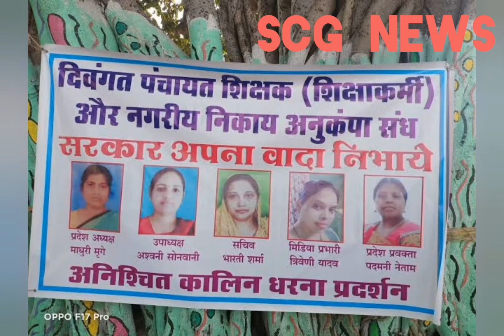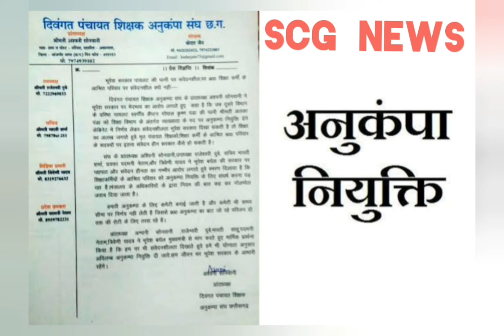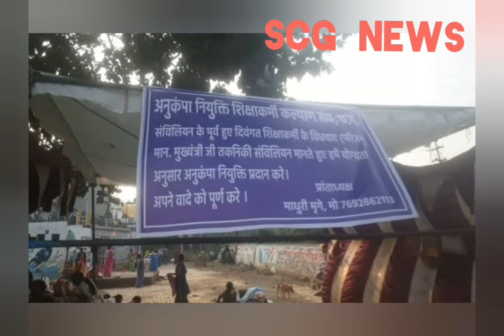दांव पर बारह सौ परिवार, नहीं जाग रही भूपेश सरकार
जावेद अख्तर...राजधानी रायपुर में अनुकंपा नियुक्ति शिक्षाकर्मी कल्याण संघ के बैनर तले चल रहे आंदोलन में विधवाओं का कहना है कि सरकार या तो नियुक्ति दे या इस दुख भरे जीवन से मुक्ति दे। सरकार अगर कोई निर्णय नहीं ले सकती है तो हम सभी पीड़ित विधवा महिलाओं को जल समाधि लेने दें। ज्ञात हो कि बीते मंगलवार को उस वक्त हड़कंप मच गया जब आंदोलनरत विधवाएं एक साथ बूढ़ा तालाब में जल समाधि लेने के लिए छलांग लगा दी। पुलिस प्रशासन के हाथ पांव फूल गए, आनन फानन में पुलिस कर्मियों ने पानी में उतरकर पीड़ितों को पानी से बाहर निकाला। इस दौरान पुलिस अधिकारियों ने आंदोलनरत प्रर्दशनकारियों को समझाइश देकर जल समाधि लेने से रोकने में कामयाब हुए। मगर बड़ा सवाल है कि आखिरकार राज्य सरकार हजारों लाखों लोगों को नौकरी देने की बात करती है, वहीं हजारों संविदा तथा दैनिक वेतनभोगी कर्मचारियों के नियमतिकरण की बातें भी कह रही है, ऐसे में सिर्फ बारह सौ लोगों को अनुकंपा नियुक्ति देने में सरकार को तकलीफ अथवा दिक्कत क्यों महसूस हो रही है। ऐसा भी तो नहीं है कि विभागों में रिक्त पद नहीं है। इस मसले पर सीएम भूपेश बघेल का कहना है कि कमेटी गठित की गई है, रिपोर्ट भी प्राप्त हो गई है, जल्द ही इस पर दिशा निर्देश दिया जाएगा। मगर ये दिशा निर्देश कब जारी किया जाएगा, इसका उत्तर मुख्यमंत्री नहीं देते हैं, इस पर पूरी सरकार मौन है। कोई कुछ भी बोलने अथवा बताने को तैयार नहीं है। सब रटे रटाए उत्तर दे रहे हैं कि जल्द ही इस पर भी निर्णय आएगा। यानि निर्णय लेंगे लेकिन डेट नहीं बताएंगे? इस पर कोई कैसे विश्वास करेगा कि सरकार इस वर्ष या अगले वर्ष या फिर उसके अगले वर्ष कोई फैसला लेने के लिए तैयार है। हर बात में विरोधाभास है। पहेलियां बुझाने की बजाए उन गरीब विधवा महिलाओं, बहू बेटियों की चिंता क्यों नहीं की जा रही है जो महीनों से धरना प्रदर्शन कर रही हैं, इस दौरान कई बार कुछेक महिलाओं की तबियत भी बिगड़ गई थी, जिनका उपचार किया गया। ऐसी परिस्थिति क्यों बनने दिया जा रहा जिससे लोगों का अहित अथवा नुकसान हो सकता है। पीड़ितों को अनुकंपा नियुक्ति दिया जाना चाहिए ताकि वे सभी भी अपने परिवार के पास जाकर सुख शांति के साथ जीवन यापन कर सकें।

YouTube पर वीडियो डालते समय ये गलती मत करना !! YouTube video uploading right process 2022
youtube shorts
channel ko grow kaise kare
How I upload my video on YouTube?
Does YouTube have a video upload limit?
Can you upload to YouTube for free?
How do I find my videos on YouTube?
How do you make money from a YouTube channel?
Is YouTube channel free?
How do I start a YouTube channel?
How much does it cost to have a YouTube channel?
How much money is 100k views on YouTube?
Does rewatching a YouTube video count as a view?
What counts as a view on a YouTube video?
Is 1000 views a lot on YouTube?
What happens when a YouTube video gets 10000 views?
How much money does 1 million YouTube views make?